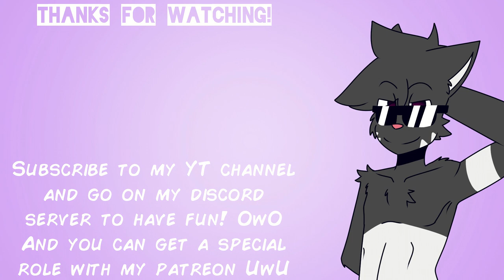Sriracha | MEME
A new meme is here OwO
I really like this one because it gave me some training for lipsync UwU

The music of the end screen is "Frenetics - I feel a man"

And also, you can read my webcomic, Territory, in those website ^^
I release pages every two days (sometimes everyday)
By becoming a patron, u can have a 3 days early access to every pages UwU